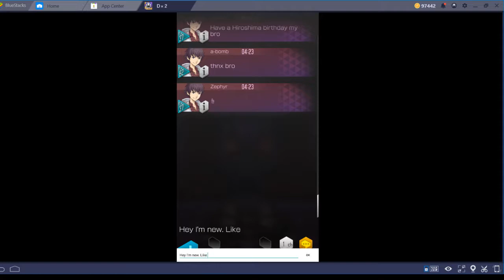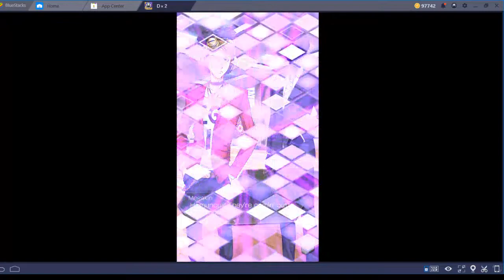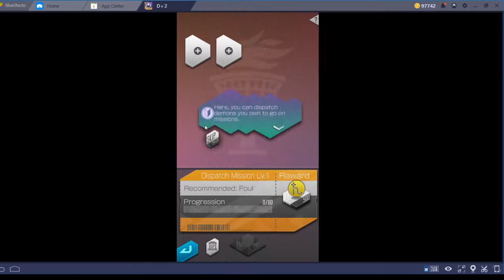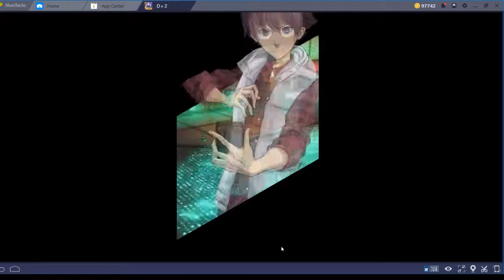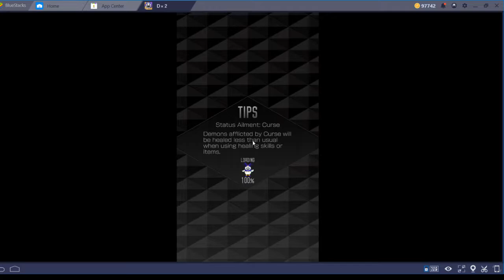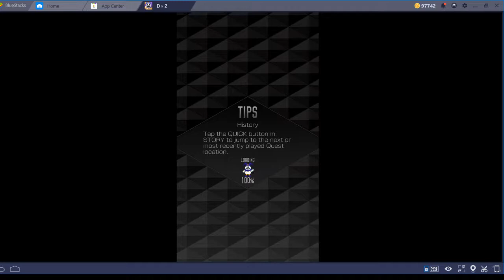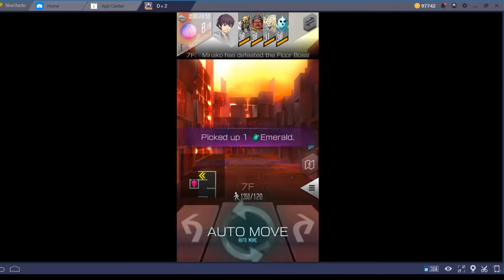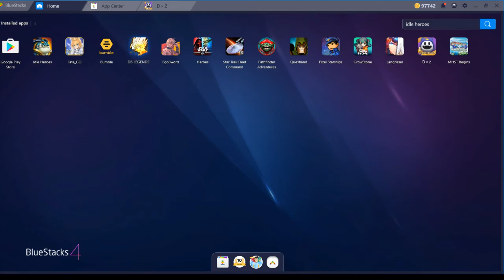D x 2 Shin Megami Tensei Liberation - Episode 7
I'm not talking to myself, talking to people on twitch.